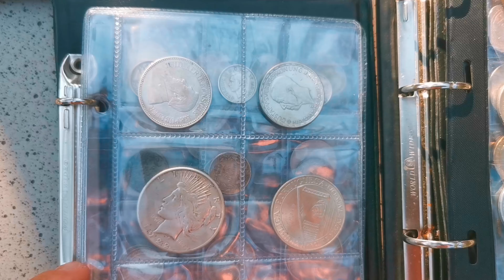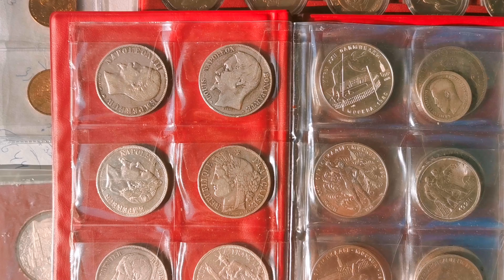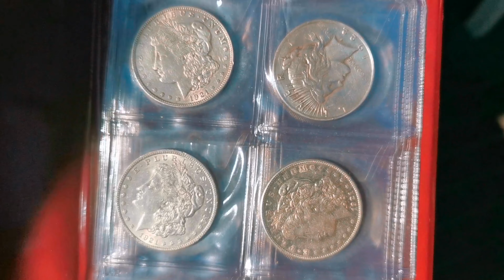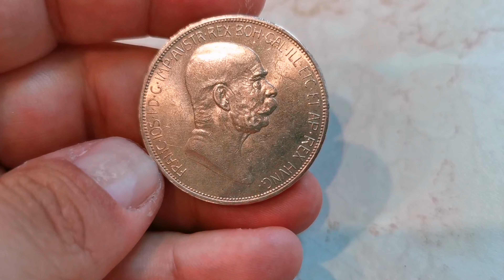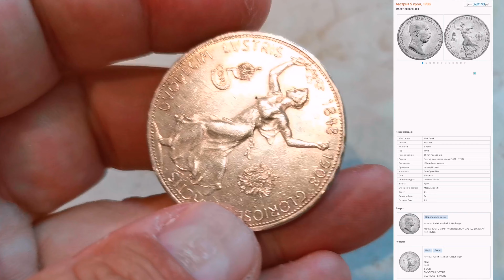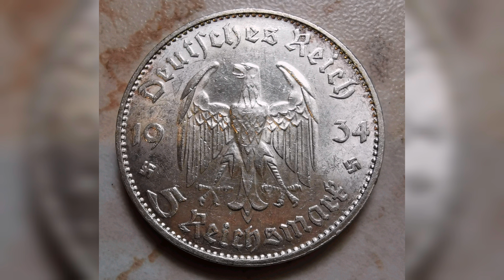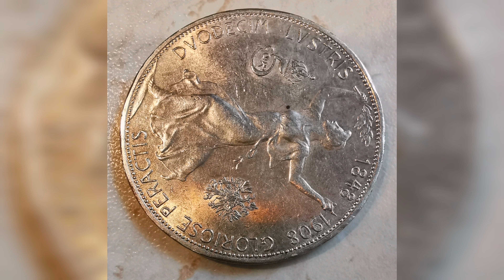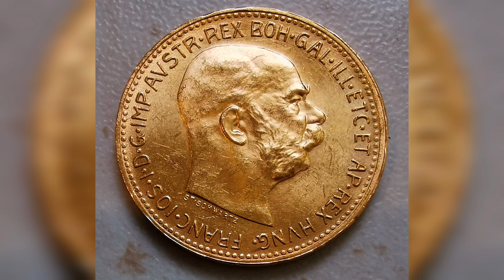Клуб нумизматов Ровно. 03.09.23. Покупки монет.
Здравствуйте
Клуб коллекционеров в городе Ровно 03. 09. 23.
Что купил и почему?